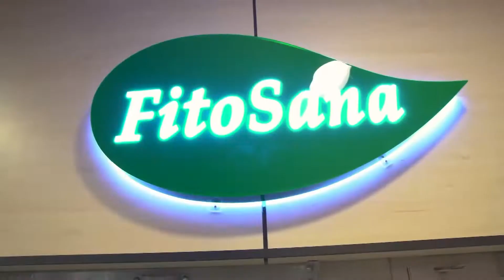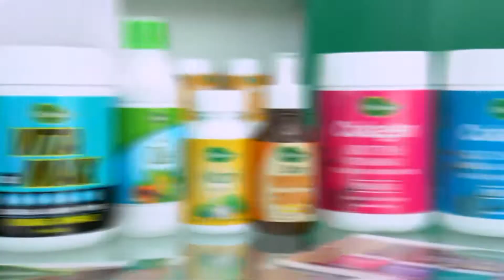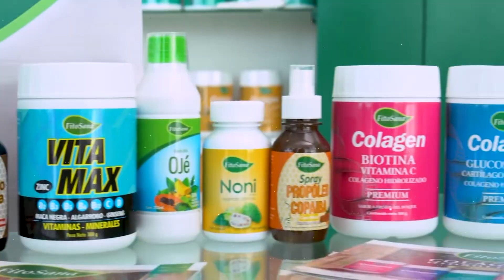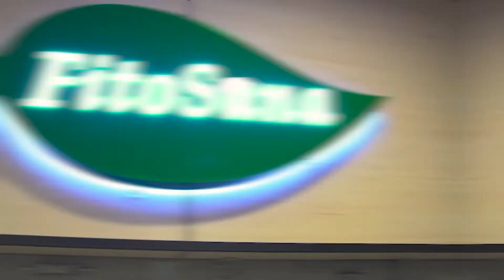FORTALECE TU SISTEMA INMUNOLOGICO Y REDUCIR TU ESTRES